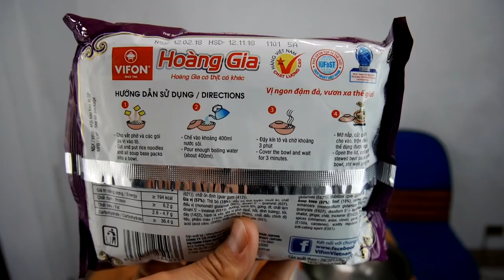誰都別想阻止我吃越南河粉XD 「破台語＃115」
家裡有好多河粉 各種吃 哈哈